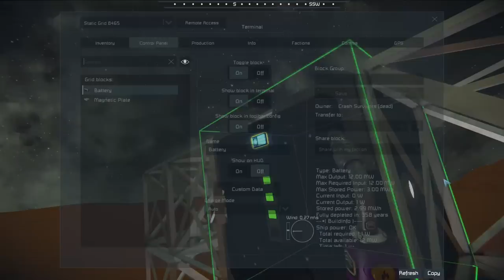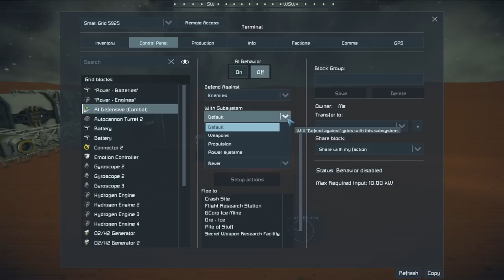Space Engineers - Escape From Mars EP02 "Moving Home Base"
Go watch  @AndrewmanGaming 's viewpoint at his channel!

Computer Specs:
64 GB Ram